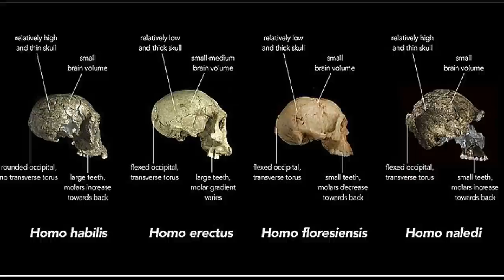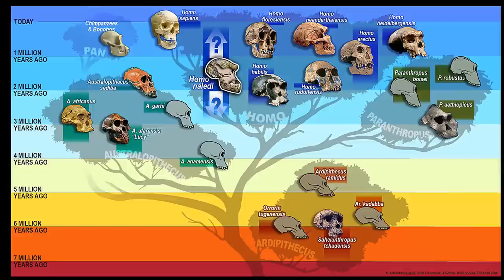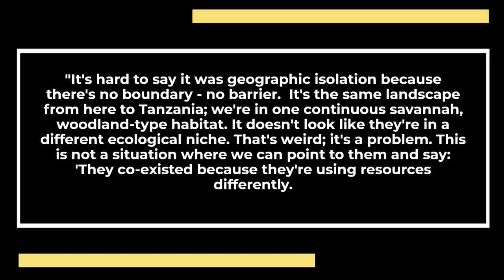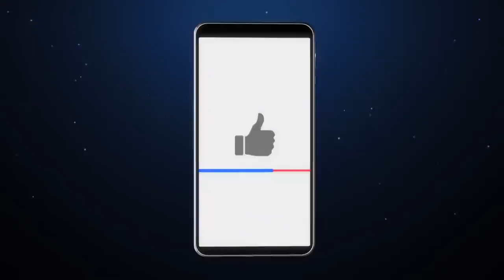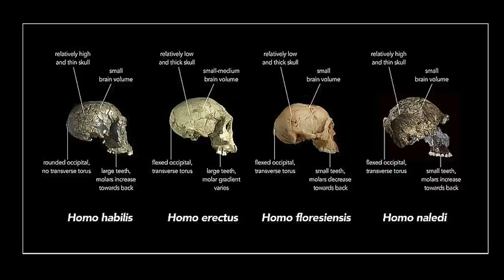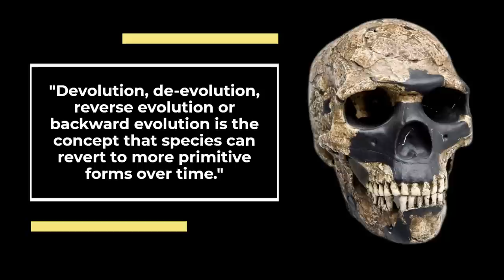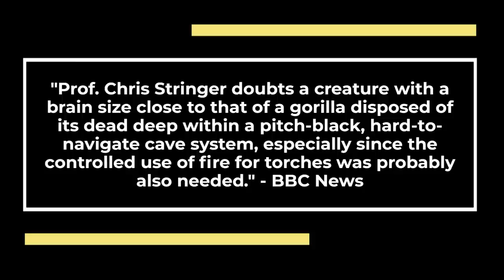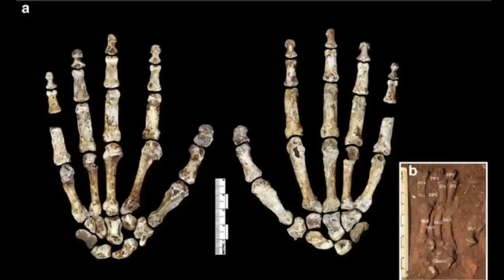Homo Naledi - Archaic Human Species in the Cradle of Humanity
The evolution of larger brains has had a uniquely important role in the ideas about human origins, But Homo naledi violates this idea. Homo naledi was similar to modern humans in its tooth sizes, and had substantially smaller molar teeth than species like Homo habilis or even African Homo erectus. Large brains use a lot of energy, and they take a long time to grow and develop. Anthropologists long assumed that early humans met such costs by expanding their niche, to use a broader and broader array of resources. Any hominids that lacked intellectual and technological abilities could not have survived long, in the same geographic range as larger- brained humans.

Moreover, Scientists have suggested that larger-brained hominids were able to find and eat more high-quality foods, prompting the evolution of smaller teeth. Anthropologists have also suggested that processing foods, using tools and fire, caused the human lineage to evolve smaller teeth. Therefore, The underlying idea is that smarter hominins found ways to sustain themselves that substituted cleverness and food processing for tooth wear, so that larger brains and smaller teeth came to be related to each other.

CHAPTERS:
0:00 INTRODUCTION
2:35 HOMO NALEDI EXTINCTION
6:12 COMPETITIVE EXCLUSION
9:25 HOMO NALEDI FAMILY TREE
14:40 HOMO NALEDI SPECIES

Sources for your reading and fact checking pleasure!